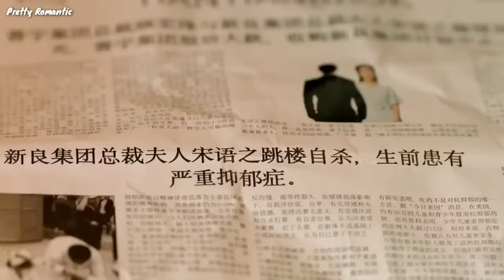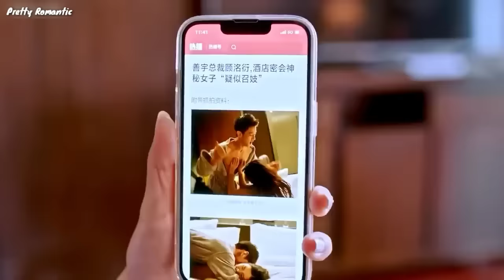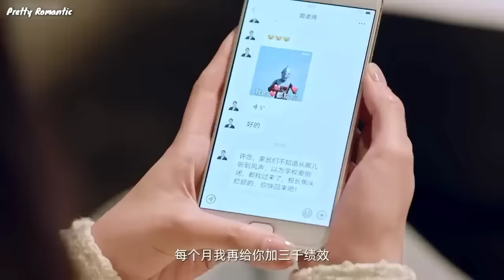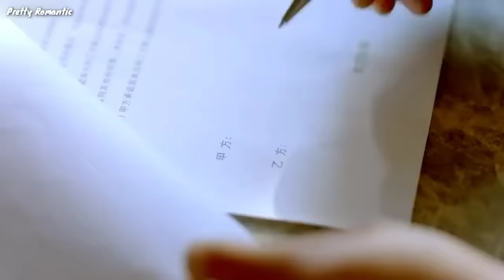CEO Falls In Love New Korean Mix Hindi Songs 💗 Chinese Love Story Song 💗 Chinese Drama 💗 Kdrama 2023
Audio Credits-
Song Used In This Video By (Trying..)
Here Is the Song Link - Typing.

📺Drama Name: 💗

Drama Description -

Xu Jing Shu of second-year class 1 is a cold person who doesn’t talk a lot, and if it weren’t for the teacher constantly sending her out of math class as punishment, she may as well be invisible. That is until the transfer student Chu You Ning shows up. He’s attracted to her candy-sweet smile, so on certain afternoons, one could see the god of studying, Chu You Ning in the upstairs independent study room teaching math to Xu Jing Shu. (Source: Shushengbar)